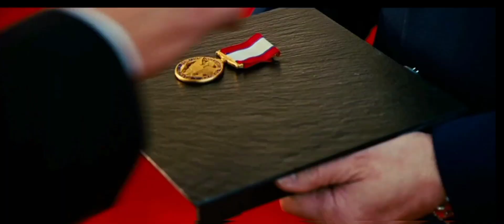Iron Man 2 Story In हिन्दी | Iron Man 2 Movie Explained In Hindi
Rahulsalaxy does not promote, condone, or encourage any illegal activities. This channel is solely dedicated to educational and informational content related to movies and TV shows.

In compliance with Section 107 of the Copyright Act of 1976, this channel occasionally uses images, short clips, and other media from films, TV series, and animations for critique, commentary, news reporting, teaching, scholarship, and research.

We respect the rights of all content creators and do not claim ownership over any copyrighted material used. All media is used responsibly and in good faith to enhance discussions and analysis. Our intent is not to replace the original work but to provide meaningful insights and educational value to audiences.